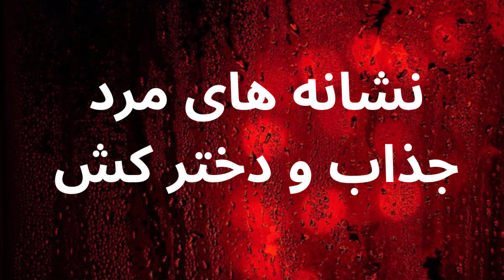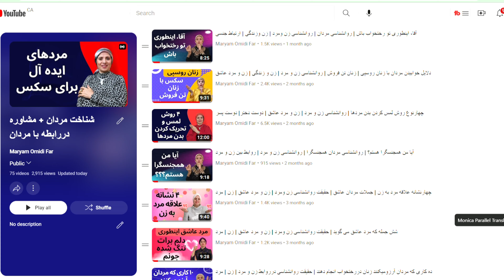نشانه های مرد جذاب ودخترکش | روانشناسی زن و مرد | زن و مرد عاشق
شاید برای شما به‌عنوان یک مرد بارها این سؤال پیش آمده که در نظر یک زن مرد جذاب چطور شخصیتی دارد که به بعضی مردان لقب جذاب و برخی دیگر لقب غیرقابل‌تحمل می‌دهند. چگونه است که یک مرد خیلی عادی از نظر یک زن شاهزاده سوار بر اسب معرفی می‌شود اما یک مرد به ظاهر موفق و همه‌چیزتمام، برای زنان غیرقابل‌تحمل می‌شود. برای روشن شدن این مسئله، چهارخصوصیت مهم جذابیت مردان که زنان به آن‌ها اهمیت فوق‌العاده‌ای می‌دهند را بیان می‌کنم. هرچند که مسائل دیگری هم هستند که در نوع خودشان مهم‌اند ولی این چهارخصوصیت مهم‌ترین خصایص اخلاقی است که مردی اگر دارای این چهار ویژگی باشد فوق‌العاده جذاب به نظر می‌رسد و به آن مرد لقب جذاب می‌دهند